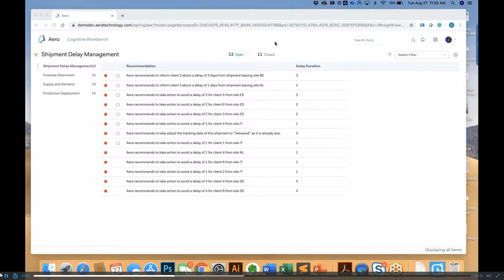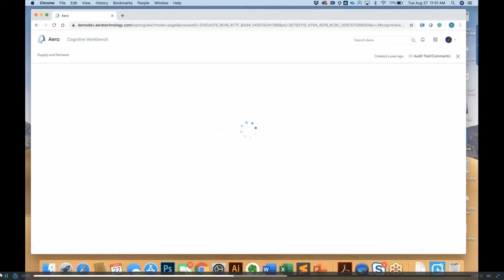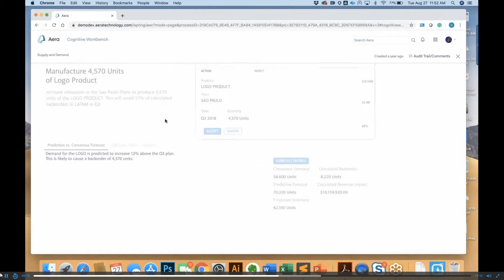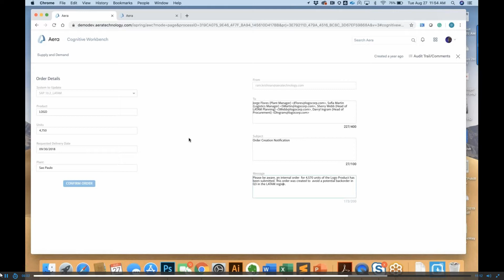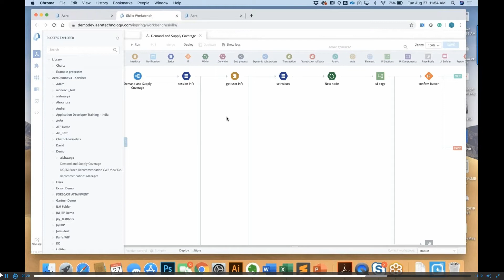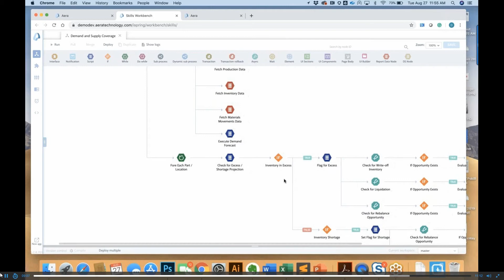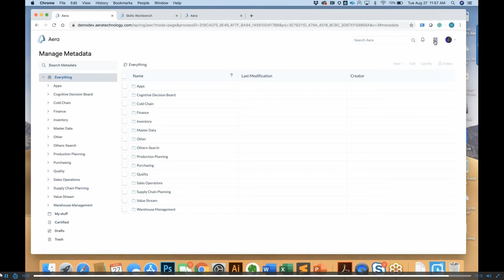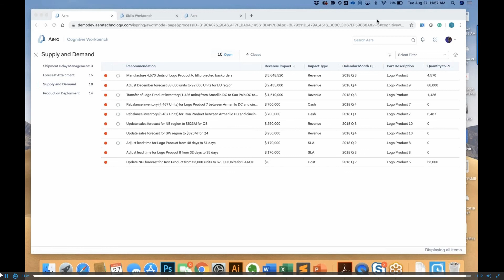Straight Talk - Supply Chain Insights With Lora Cecere - Aera Technology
Supply chain, supply chain global summit, digital transformation, change transformation, supply chain excellence